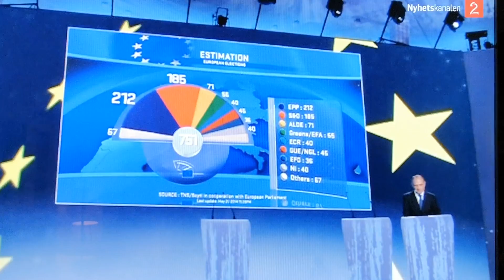Steve Bannom in Europe